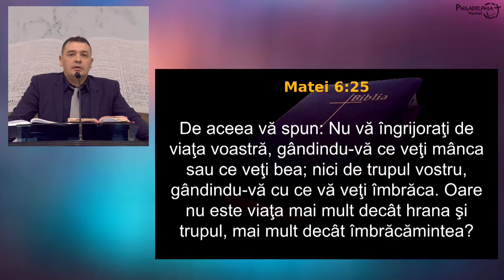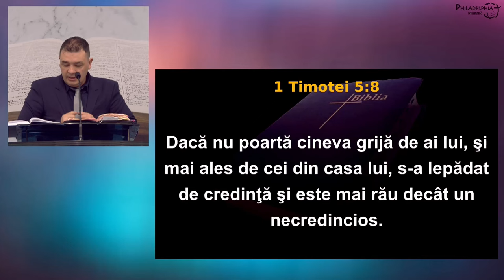Cătălin Vintea - Părintele care se luptă între îngrijire și îngrijorare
Biserica Philadelphia din Mansuè (TV), Italia - mesaj de încurajare și zidire spirituală, rostit de Cătălin Vintea, în data de 3 martie 2024. Predici pentru vremuri grele